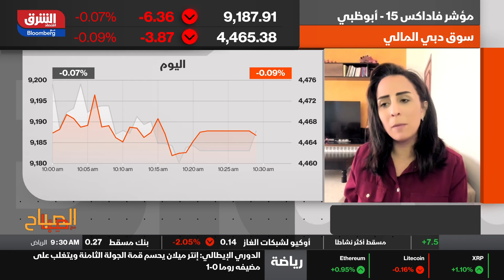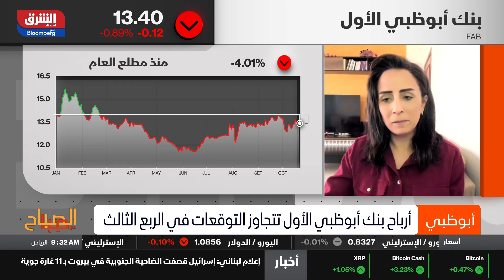اقتصاد الشرق - الصباح مع صبا - 21/10/2024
هل تنجح "لولو هايبر ماركت" في جمع 1.7 مليار دولار من الاكتتاب العام؟
أعلنت شركة "لولو هايبر ماركت" عن خطوة استراتيجية بطرح 25% من أسهمها للاكتتاب العام في سوق أبوظبي للأوراق المالية، حيث تعتزم الشركة طرح 2.58 مليار سهم، ما يمثل ربع رأس مالها البالغ 10.3 مليار سهم، والشركة تستهدف جمع نحو 1.7 مليار دولار من هذا الطرح.